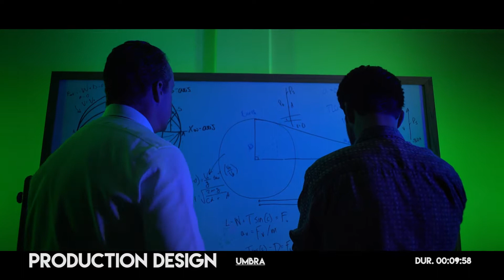2018 Demo Reel [Extended Version]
Directing -- 00:00:03
Cinematography -- 00:02:00
Videography -- 00:04:01
Production Design -- 00:06:01
Producing -- 00:07:32
Acting -- 00:08:08